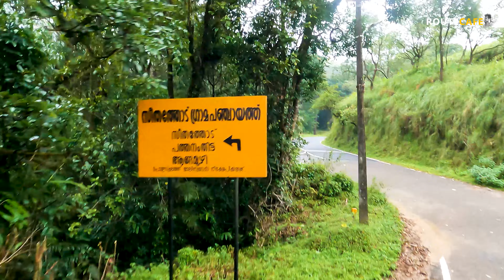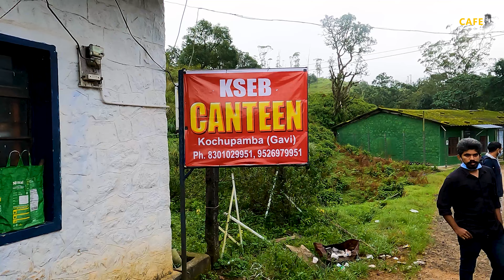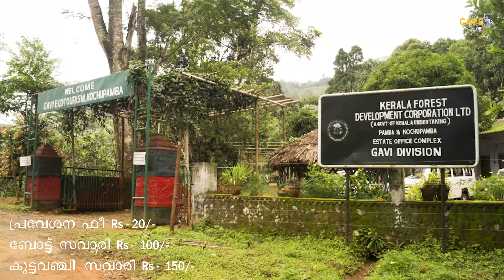എല്ലാവരും ഇഷ്ടപ്പെടുന്ന ആനവണ്ടി ഗവി യാത്ര | KSTRC GAVI TRIP | Longest KSRTC forest route in Kerala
This is video is the recent travel to Gavi in our KSRTC bus. You can get all the details about the Gavi trip on this video. Must watch!

Bus starts from Kumaly at 5.15 am.
Bus starts at 6.30 am from Pathanamthitta Bus Stand ! Reach half an hour earlier. Crowded aavum mikkapozhum.

Bus Fare From Kumily to Pathanamthitta is 208₹/- per person one side.
From Pathanamthitta to Gavi is 153₹/- per person one side. To Vandiperiyar is 178₹/

മഴക്കാല യാത്രകൾ ഇഷ്ടപ്പെടുന്ന ആൾ ആണെങ്കിൽ മഴക്കാലം തന്നെ തിരഞ്ഞെടുക്കുക. Mobile Network Not Available.

സ്വകാര്യ വാഹനങ്ങൾ വനം വകുപ്പിന്റെ ബൂക്കിങ്ങോടുകൂടി ഒരു ദിവസം 30 വാഹനങ്ങൾ പത്തനംതിട്ടയിൽ നിന്ന് ഗവി ദിശയിലേക്കു കടത്തിവിടും. തിരികെ വരാൻ അനുമതിയില്ല. കുമളി ഭാഗത്തേക്ക് വേണം മടങ്ങാൻ. Two wheelers അനുവദിക്കില്ല

SONG : Suprabhatam
ARTIST: M.s.subbulakshmi